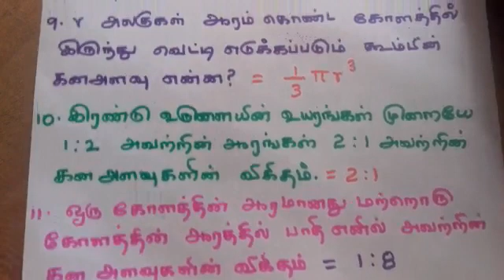#2019 SI shortcut#10th Maths New Book Algebra#இயற்கணிதம்Tamil